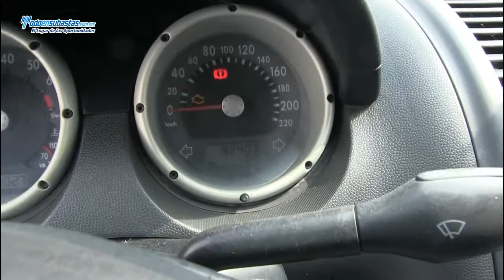Volkswagen Van A/A / 2007